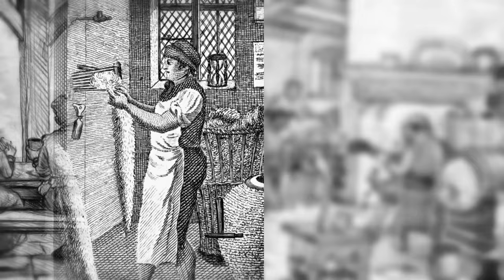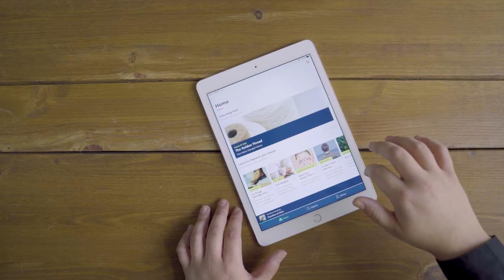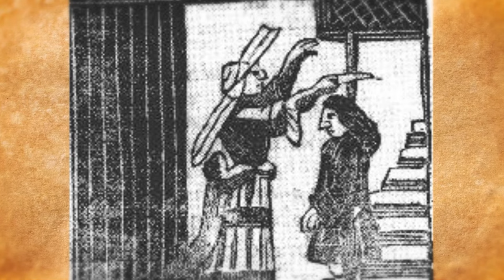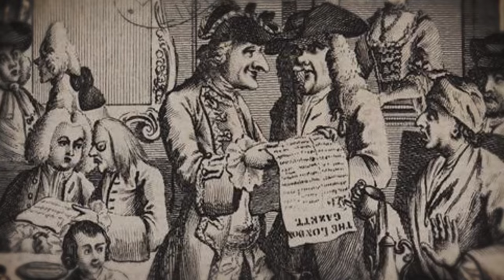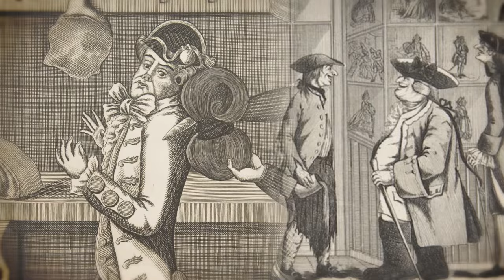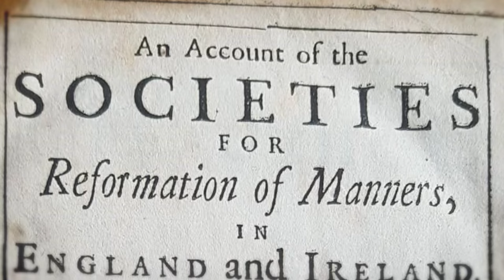What It Was Like Being a Sex Worker In 18th Century London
What is a molly boy? In the 18th century, Londoners began calling young gay men and male pros "molly boys," using the term as a derogatory term for those men they found effeminate or soft. Molly boys might walk the streets of London looking for johns (clients), while others visited molly houses - secret and discreet meeting places for gay men. In molly houses, men could dress in drag, have relations with other men, and even perform play marriages and pretend to give birth, all while avoiding society's condemnation. Molly house culture led to the flourishing of London's LGBTQ+ community - at least until the police raids started.